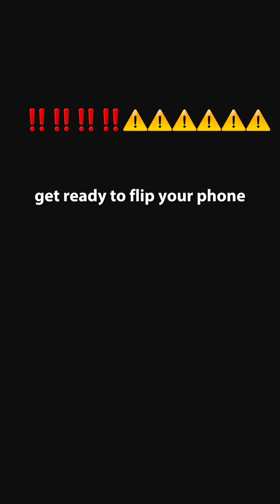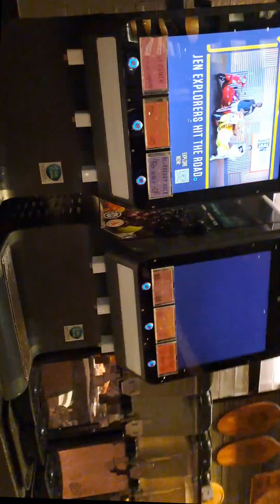JWM Buffet review!!! [ Food review ].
This is a food review video @sg JWM buffet, rated 5 stars. But is it really that good?? Find out in this video!!!